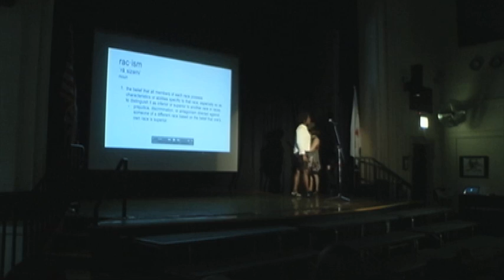Fantastic MeMA student spoken-word project: Racism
We empower youth in underserved communities, from all backgrounds and abilities, to use their unique voices to advocate for social justice and change, through the power of music, and arts-integrated academic learning, that expresses their individual creativity. By raising young people’s voices, we aim to inspire youth with the message that they can become successful adults with a positive vision of the future.